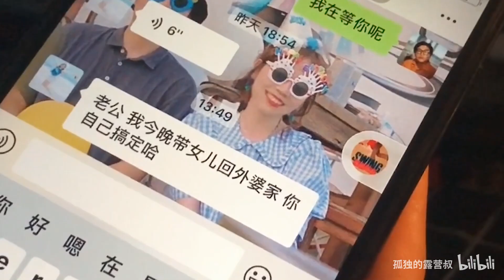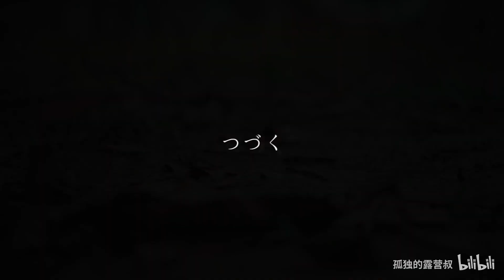今 晚 老 婆 不 在 家 《叔の露营物语》11回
1如果老婆不在家你会做什么？2我一个人真的不觉得孤独啊！3视频越来越长了你们还愿意看吗？